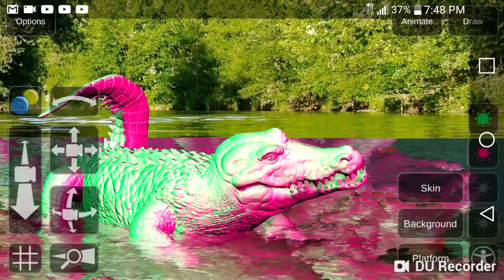Who likes watermelon